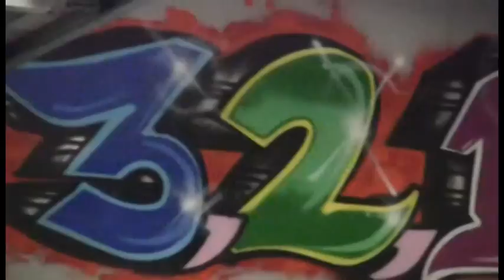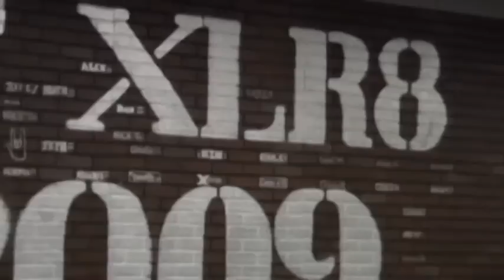CrossFit XLR8 2012 Highlights